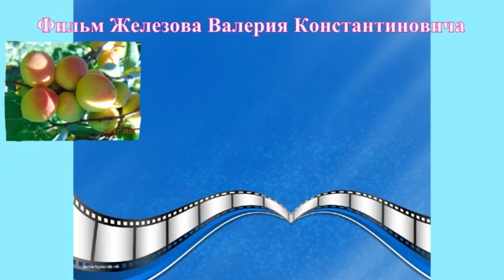Загущенная планировка для маточного сада Железовых.